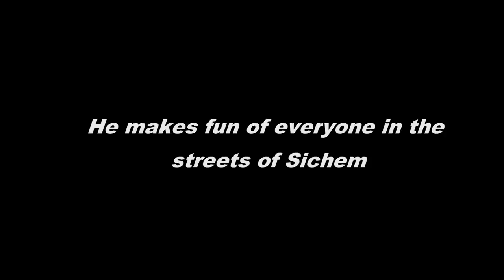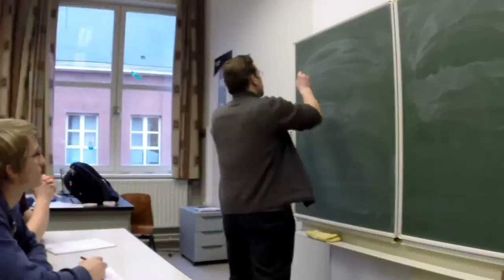De bruine trailer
trailer of the new movie 'De bruine' - schoolproject